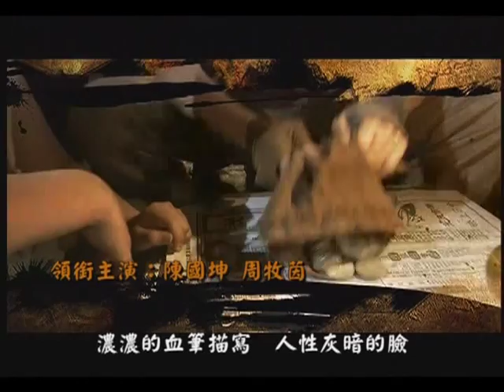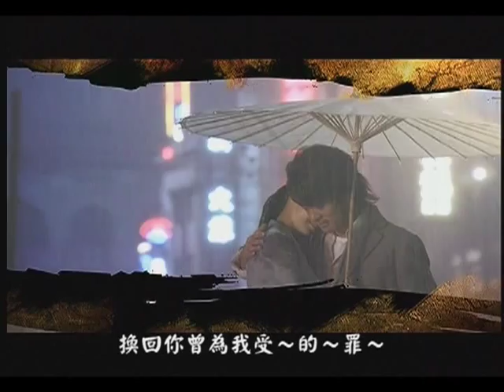江淑娜 - 淚歌 《馬永貞》片頭曲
《馬永貞》2012年電視劇
陳國坤、周牧茵、王紫瑄、徐熙顏、樊少皇、何中華、徐少強等主演
武俠教父鞠覺亮 導演
片頭曲: 淚歌
演唱: 江淑娜
作詞: 江淑娜/黃梓
作曲: 錢俞安